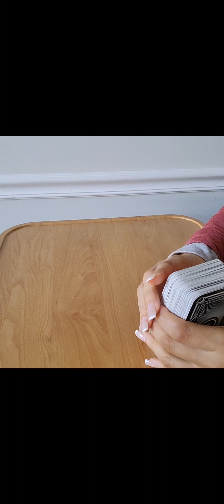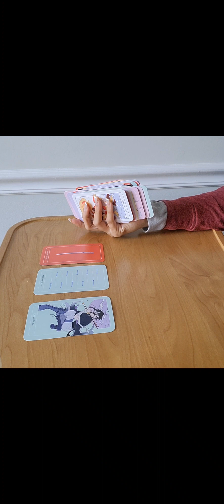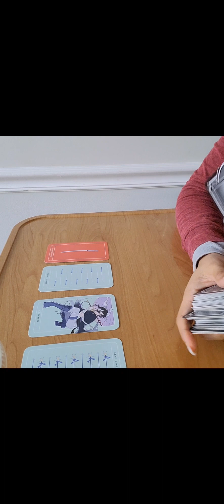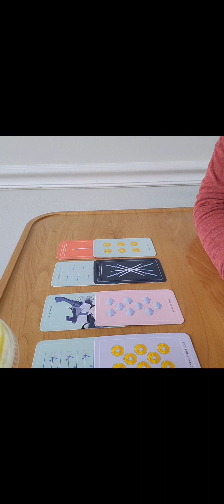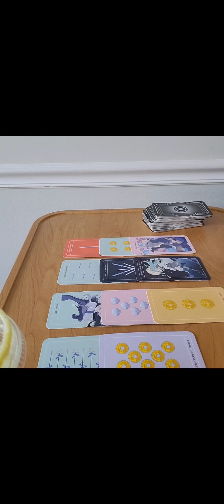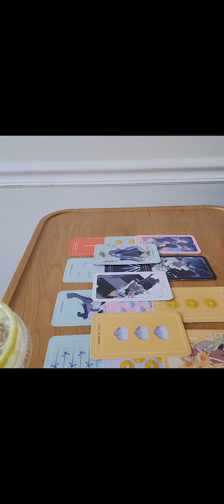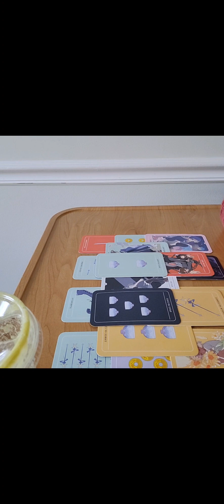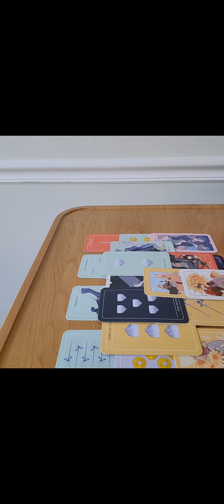Gemini ♊️ This person was committed and didn't want you to find out 🤯 You have their heart 🤦🏽‍♀️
Gemini ♊️ This person was committed and didn't want you to find out 🤯 You have their heart ♋️🌙 intuitive divine feminine. I'm here to spread love empowerment growth and manifestation. A light worker of the Holy Spirit ✨️🌄
Thank you so much for your love and support. I love yall 🤍🤍🤍

ThriftedVixen ◀️◀️◀️

and show me some love yall 💕 💗

vix·en
/ˈviksən/
Learn to pronounce
noun:
a spirited or fierce woman, especially one seen as sexually attractive